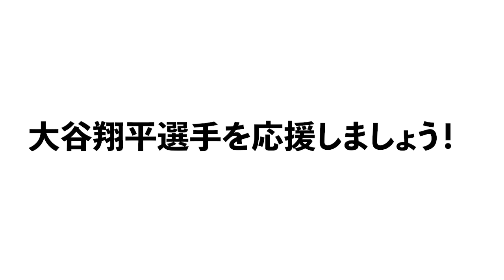【速報】”バットの角度に変化が…”大谷翔平選手が移籍後初今季1号特大ソロホームラン ！開幕41打席目＆224日ぶり待望アーチについて速報で解説します！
○取材していただきました↓
【前半】